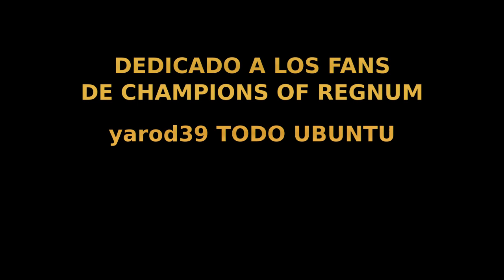DEDICADO A LOS FANS DE Champions of Regnum UBUNTU LINUX UBUNTU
Ante la avalancha de comentarios por mi desconocimiento del juego publico este vídeo que muestra de mejor forma las excelencias del juego...